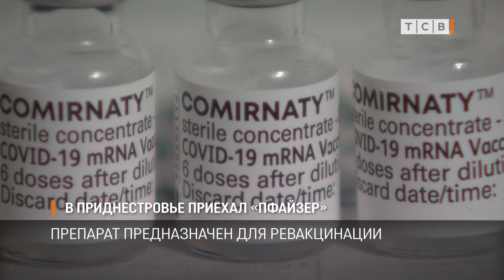В Приднестровье приехал «Пфайзер»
В Приднестровье привезли «Пфайзер». Этой вакцины у нас не было больше полугода. Шесть тысяч доз поступило от всемирной организации здравоохранения.